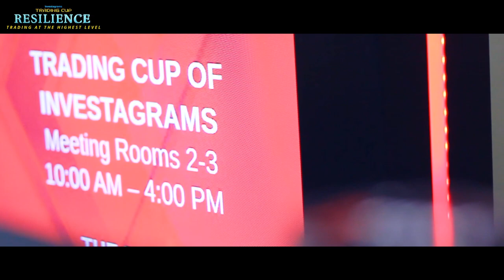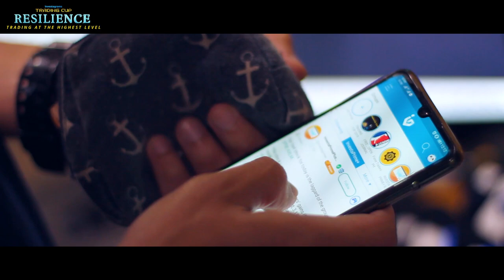Trading Cup Defense 2020: Resilience Highlights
It's been exactly a week since the successful Trading Cup Defense: Resilience!

Let's rewind and relive the moments during the learning event through our post-event video! Thank you to our TOP 10 InvestaCup2019 winners for sharing your strategies, techniques, and mindsets during the three-month competition! 🔥

Maraming salamat din sa lahat ng attendees, we hope that the learnings we all gained during the event will help us in our trading journey.

For those who weren't able to attend you can still get the LIFETIME VIDEO ACCESS PASS of the whole event here:

Kitakits sa susunod na learning sessions and events! 😊

Note: The LIFETIME VIDEO ACCESS will be available 4 weeks after the event.